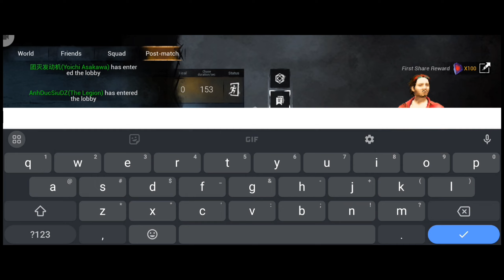I BECAME THE BEST SOLO Q SURVIVOR IN DBD MOBILE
Don't forget to send •LIKE• if you enjoyed!

DEAD BY DAYLIGHT MOBILE, the world-famous 4vs1 asymmetrical survival horror game featuring 4 survivors and 1 killer, Inspired by cult classic slasher films, Dead by Daylight Mobile. Some of the best perks in the game include sprint burst, dead hard, balanced landing, exhaustion perks, decisive strike, unbreakable, object of obsession, adrenaline, iron will, pop goes the weasel, Hex:ruin, corrupt intervention. Some of the best builds in the game include the no mither build, the tryhard survivor build, the meta survivor build, the invincible survivor build, the vault speed build, the most toxic survivor build, the legacy survivor build, the object of obsession build, the aura build, the most efficient survivor build, the best survivor build, the best killer build, the genrushing build.